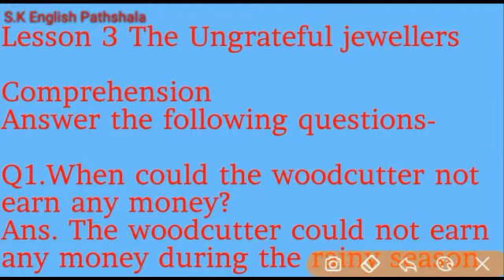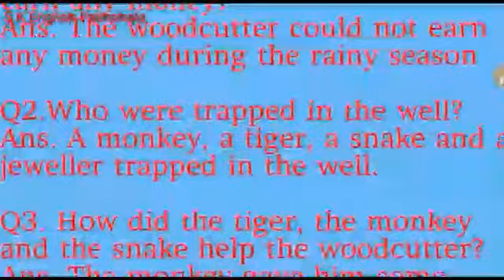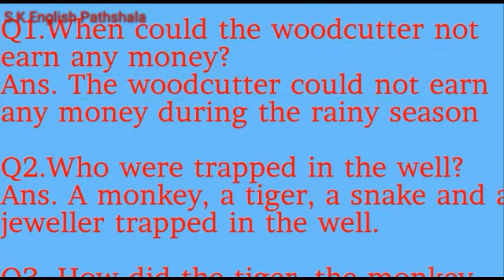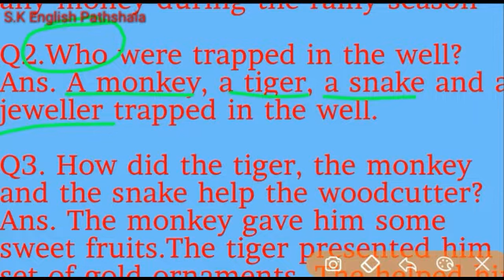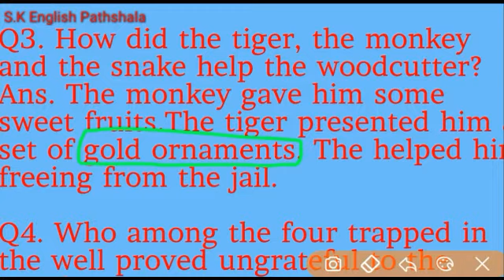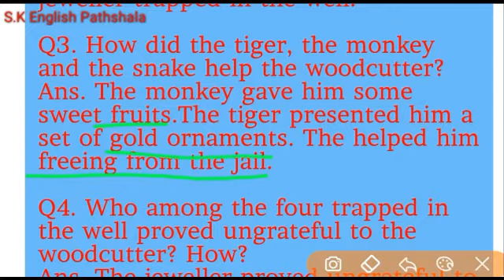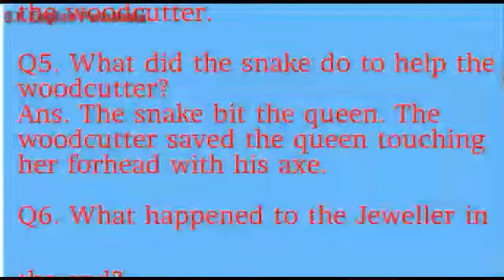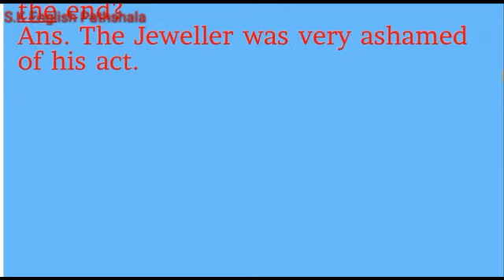the ungrateful jeweller question answer|class 8 lesson 3 the ungrateful jewellers|mp board english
the ungrateful jeweller question
answer|class 8 lesson 3 the ungrateful jewellers|mp board english class 8

Class 8 English MP board | Hindi medium | General english mp board | हिंदी मे  आसान शब्दों मे समझे ,Word to Word Hindi  Explain